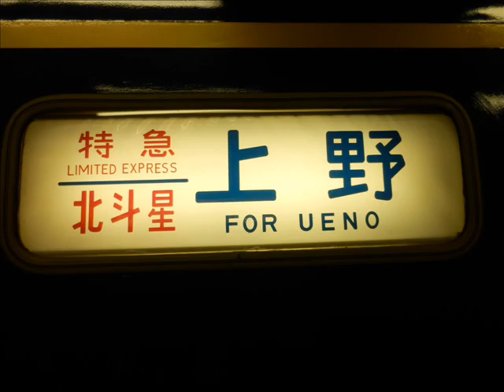寝台特急北斗星 上野行き おはよう放送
2014年7月20日　2レ北斗星にて録音
最初と最後にハイケンスのセレナーデが鳴ります